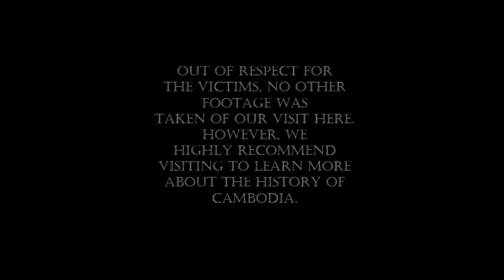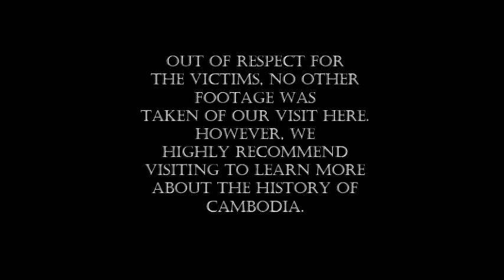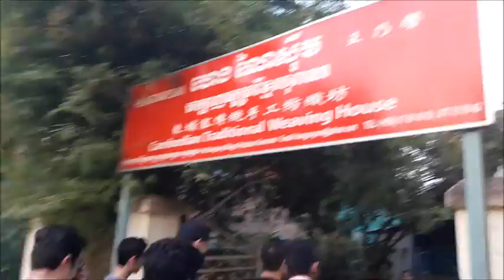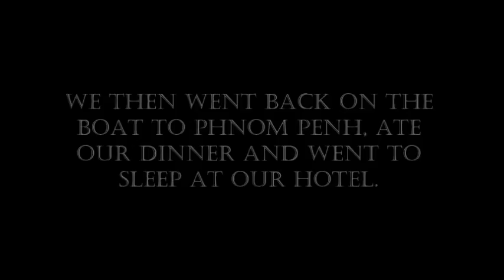The Cambodia Journal: Episode 2: Yallah Cambodia!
In this episode, we're finally on our way to Cambodia! See the highlights of our first day activities! [Note: Yallah is the Arabic word for "let's go" or "hurry".]

Welcome to the Cambodia Journal: a collection of memories and stories of 15 students from the Sultanate of Oman; embarking on a week-long trip to Cambodia as part of their "Discovery Week".

This trip was organized by Rustic Pathways.
Video footage by various trip participants.

The Hanging Tree by James Newton Howard ft. Jennifer Lawrence
Tep Monorom Dance - Traditional Cambodian Music